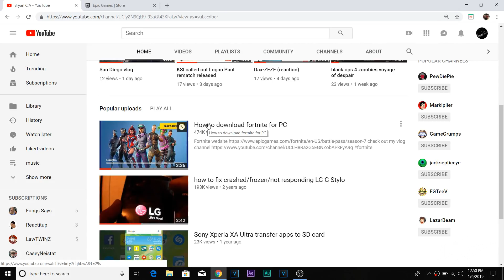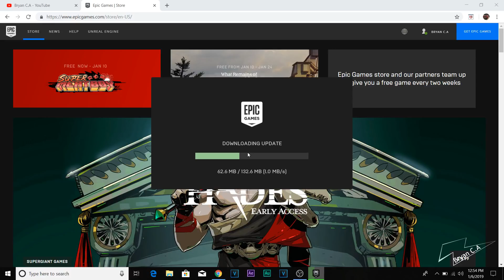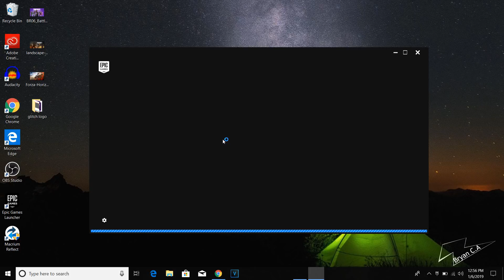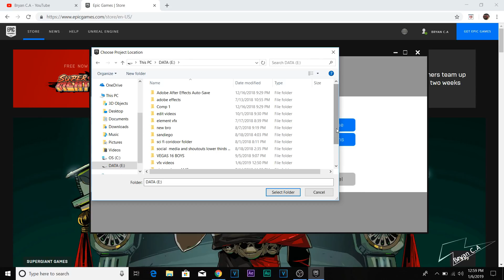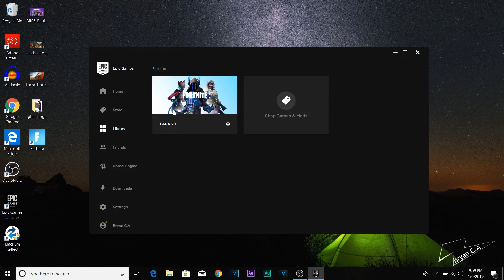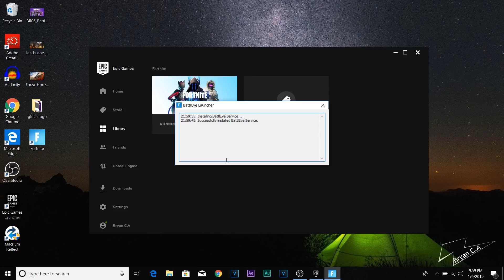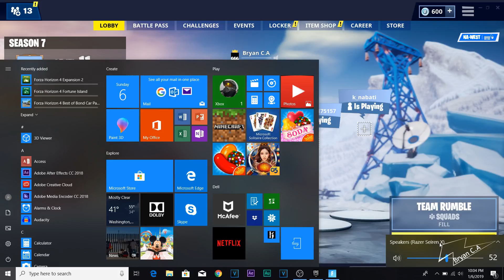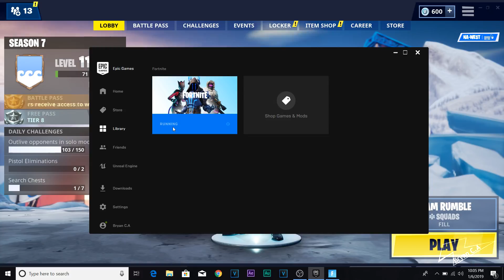How to download Fortnite for PC 2019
updated video fortnite on PC